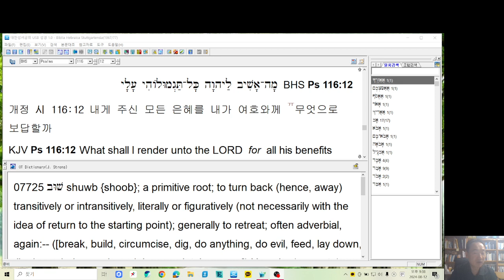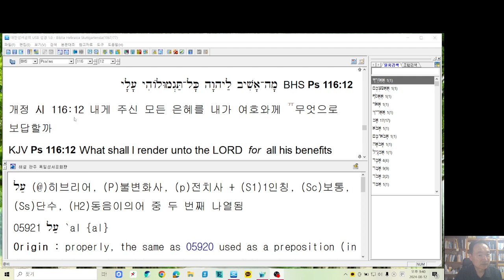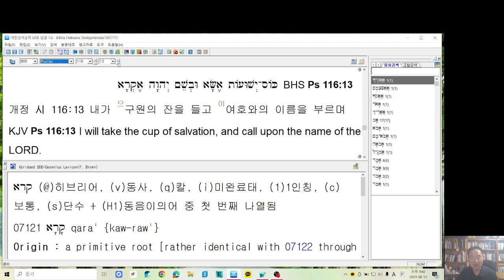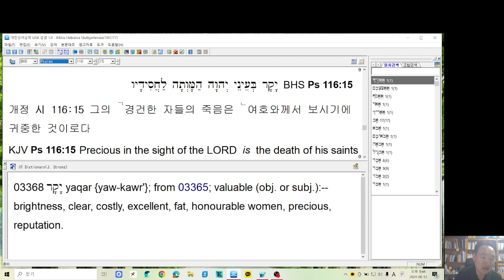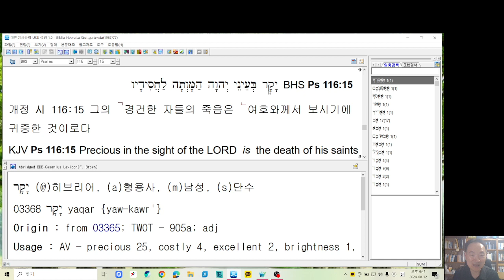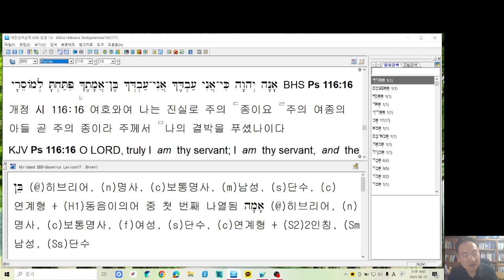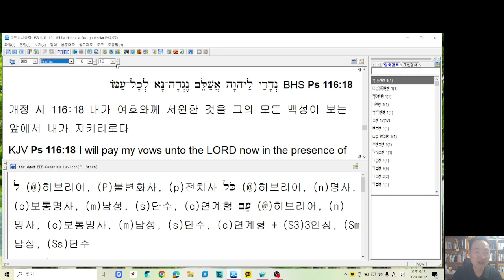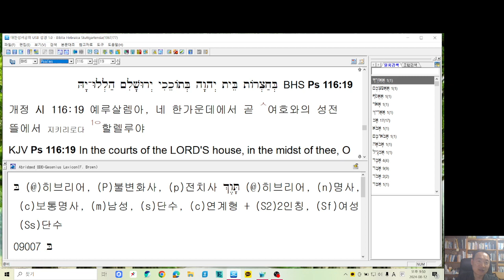시편 116편 12-19절 연구. 기도의 응답 받았으면, 응답의 주님께 반드시 은혜를 갚으라